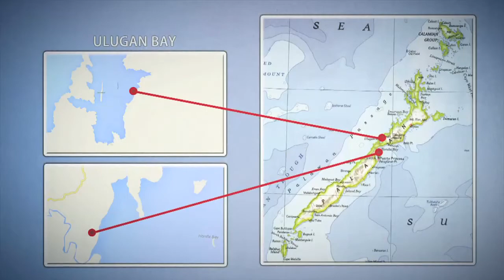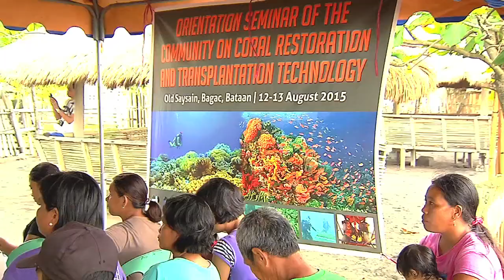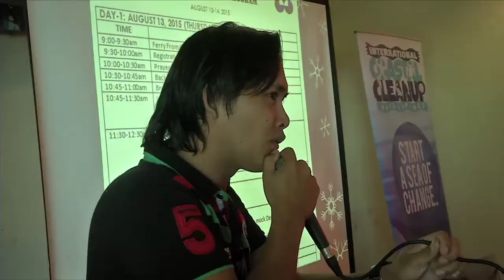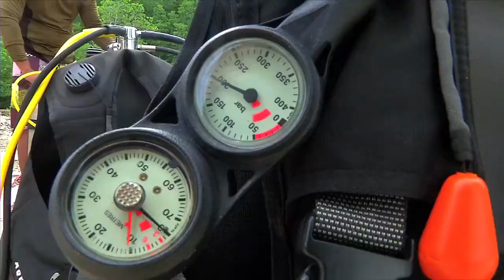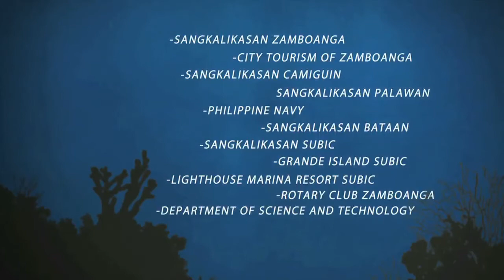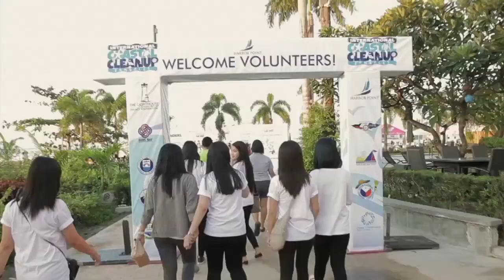Yamang Bahura 4/22/2016